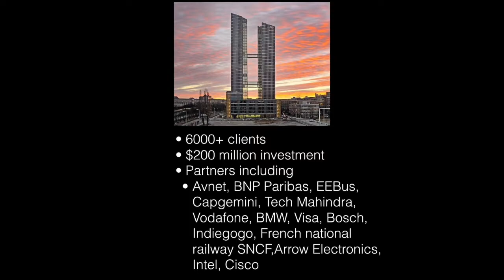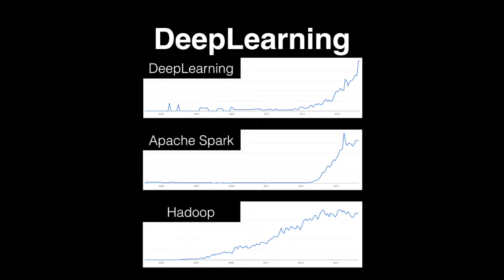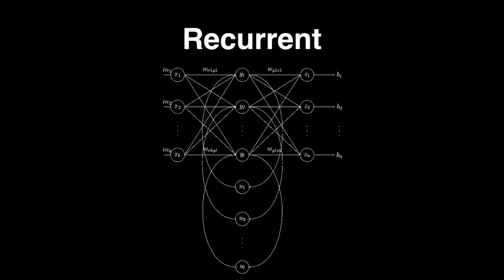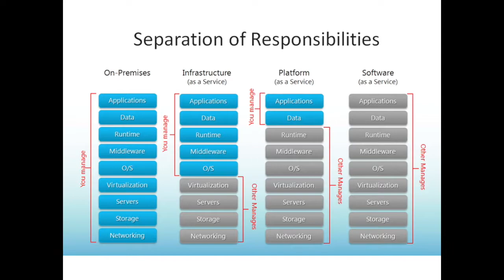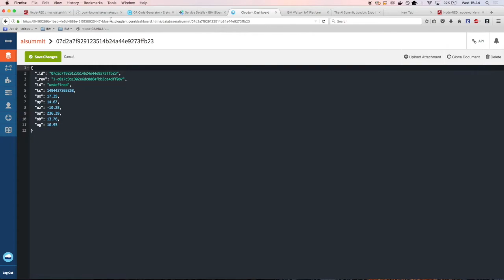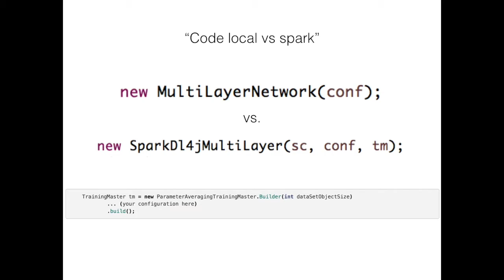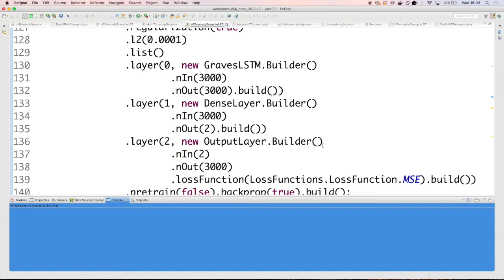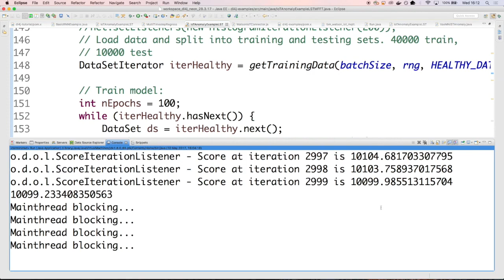AI Summit London17 - Same good old stuff on Autoencoders with DeepLearning4J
...but I think I'm getting better and better each time I present it :)